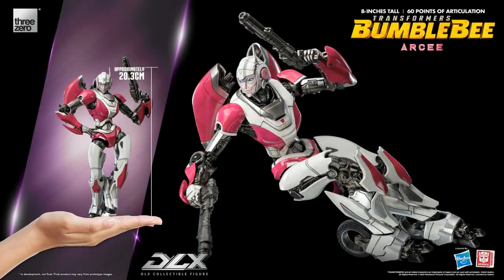A LOOK AT: Threezero Transformers Bumblebee DLX Arcee REVEAL